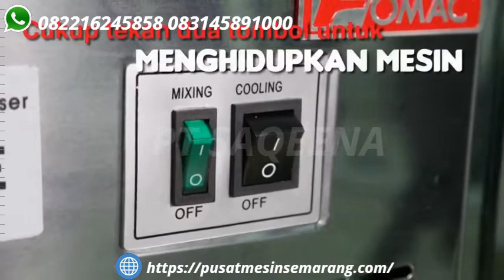JUICE DISPENSER JCD JPC1S Si single yang tangguh || PUSAT MESIN SEMARANG 082216245858 083145891000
Toko Mesin Semarang menjual aneka jenis mesin, Mesin Pengolah Makanan dan Mesin Kemas Packaging, Mesin Bakery, Mesin Bakso, Mesin Daging, Mesin Seamers, Mesin Vacuum Sealer dan Plastik Vacuum, Juga Ready Jual Sparepart Mesin untuk kebutuhan UKM, Industri serta Individu … Yuk di ORDER! COD / Transfer / Aplikasi Aman...
Mesin jus dispenser JCD-JPC1S ini merupakan mesin minuman yang berfungsi sebagai pengaduk dan pendingin minuman agar tetap terjaga kesegarannya. Mesin juice dispenser ini akan menjadi pilihan yang tepat untuk para pebisnis seperti restoran, kafe, kantin sekolah, mall, dll. Karena Mesin jus dispenser JCD-JPC1S ini sangat praktis dan mudah digunakan tanpa harus memilik keahlian khusus untuk menjalankannya. Mesin jus dispenser ini dapat digunakan untuk mendinginkan berbagai jenis minuman seperti jus, susu, teh, sari buah dan lain sebagainya. Dengan menggunakan kompresor yang berkualitas, Mesin jus dispenser JCD-JPC1S ini mampu mendinginkan minuman secara cepat dengan power loss yang rendah. Selain itu mesin jus dispenser ini juga dapat mengatur suhu secara otomatis, ultra transparan, dan non toxic drink cylinder body.
Voltase 220-240V / 50Hz
Temperatur Pendingin 7°C – 12°C
Refrigerant R134A
kunjungi workshop Offline kami di Toko Mesin Semarang :
- RUKO Perum Puri asri no.1 jl.soekarno hatta Palebon, Pedurungan Kota Semarang Jawa Tengah Indonesia 50199
Hubungi Admin Kami di :
BISA KREDIT / COD, SIAP KIRIM SELURUH INDONESIA DAN DI KIRIM DARI CABANG TERDEKAT KAMI DI KOTA ANDA.
CATATAN PENTING :
* Semua Product Merupakan Product Original Dari Brand Resmi
* Product Bergaransi Resmi Selama 1 Tahun Service ( S & K Berlaku )
* Mohon Tambahkan Packing KAYU untuk keamanan Barang anda, jika TIDAK menambahkan berarti resiko pengiriman di tanggung pembeli.
* Kami akan berusaha mencarikan ekspedisi barang yang paling murah, silahkan hubungi admin kami.
* Mohon Tanyakan Terlebih Dahulu Kepada Kami Untuk Ketersediaan STOCK Sebelum Melakukan Transaksi
Grab it fast !!
NB: Jika Berat Mesin Lebih dari 10 kg, kami hanya akan mengirim resi dan sedangkan barang / produk akan kami kirimkan melalui ekspedisi yang lebih murah. Membeli berarti setuju dengan ketentuan kami ini atau silahkan datang langsung ke toko offline kami / hubungi admin kami ya.